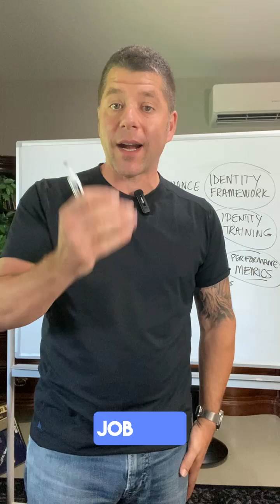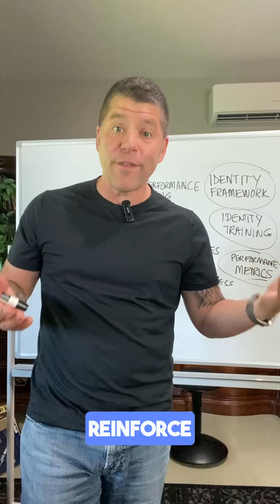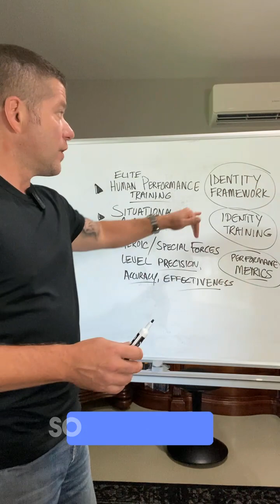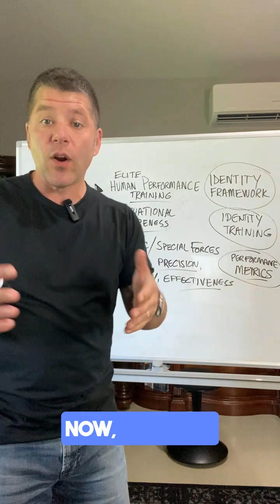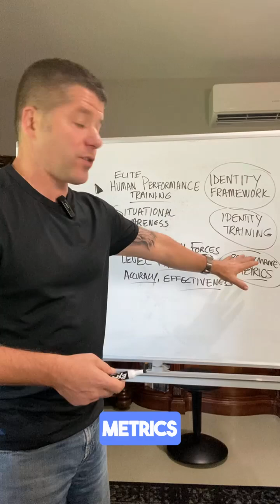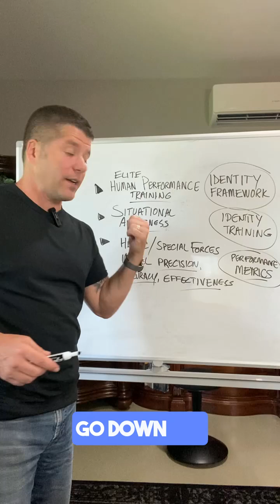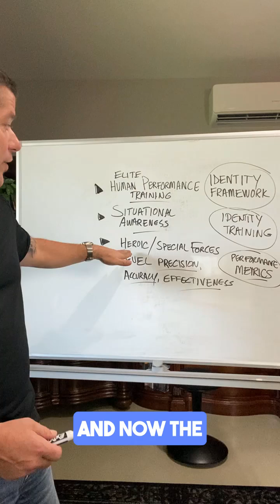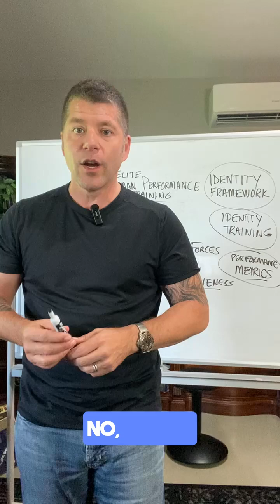Upgrade Team Performance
People fail. Teams underperform.
and it's because of an invisible KILLER.
... of profits
... of joy
... of marriages
... of hard working business owners

Then, capture the well-hidden power hidden inside us all.
It's dangerous if misused or ignored, but it's also neutral, depending on where you aim it and your level of conscious action.
Much like electricity...
It can power your home... or shock you to death.
BOTTOM LINE...
There are risks to ignoring it.
It's THE root cause of financial struggle, career problems and marriage woes and literally every result (good, great, bad, ugly, downright crappy or horrible).
And...
Here's how to take control back and shift from bored and blaming to bada&$ (for yourself, your teams ... )
How do you see yourself and your role in life?
What 'movie' are you in?
What character are you playing today? Right now?
What role COULD you be playing? (Does that character fly, have millions in the bank... know Krav Maga or high speed threat profiling?
What about your team?
Things that make yah go... hmmm.
Want the power.
(you've already got it in you... check this out)